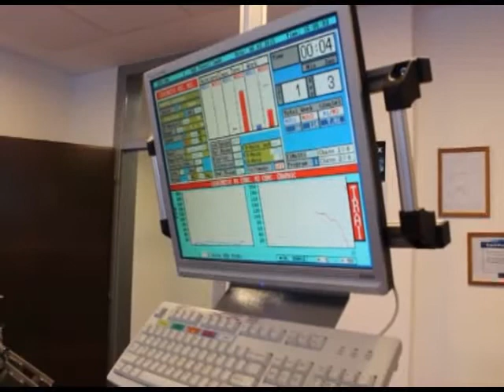Rehabilitacija Nova Calusic i Taravel oporavljaju se brze od ocekivanog